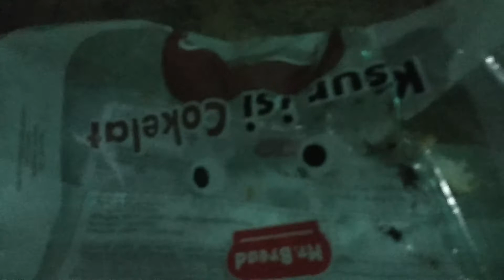Cover pelangi dimatamu by jamrud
Jamrud
Pelangi dimatamu
Gitar bang mul
Vocal mbh kentunx
Camera bb

Tanpa latian langsung gazz